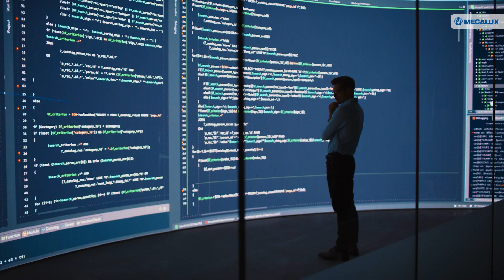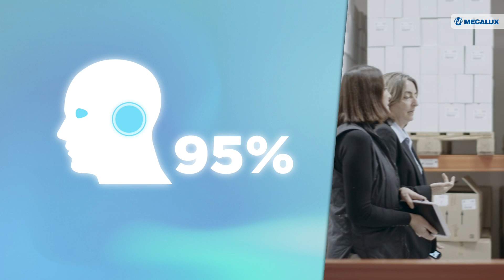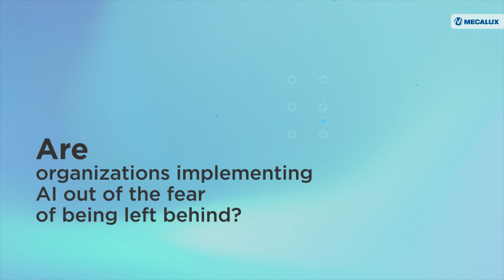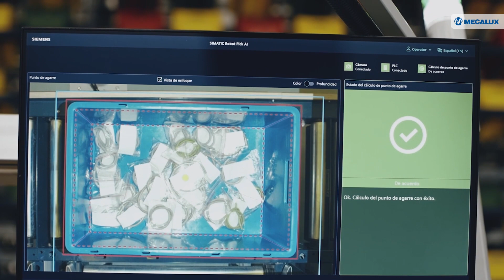The power of AI in logistics processes - Interview with Kuang Xu (Stanford)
We interviewed Kuang Xu, Associate Professor at the Stanford Graduate School of Business @stanfordgsb. He is an expert in operations research, AI, data science innovation, supply chains and logistics, and data-driven decision-making. He is a co-creator of AI and Data Science Strategy, which is the first Stanford course focusing on the strategy, management and entrepreneurship of AI and data science. Xu is a Co-Director of the Stanford GSB Value Chain Innovation Initiative.

Chapters:
📌 00:00 Introduction - Kuang Xu
📌 00:09 What would you recommend organizations invest in before the next decade?
📌 01:56 What's the key to choosing the right technology?
📌 03:02 Are organizations implementing AI out of the fear of being left behind?
📌 03:54 What businesses should really adopt AI?
📌 04:56 What role will AI play in the future of logistics?

💡 Expert Voices: Insights on Warehouse and Supply Chain Trends
Welcome to our Expert Voices series, where industry leaders share their insights on the latest trends and innovations in warehouse management and supply chain logistics. In these exclusive interviews, we delve deep into the strategies and technologies shaping the future of supply chain operations. From automation and AI to sustainability and global logistics, renowned experts provide actionable advice and expert analysis to help you stay ahead in this rapidly evolving industry.

Whether you're a seasoned professional or just starting out, these conversations will equip you with the knowledge to optimize your operations, reduce costs, and enhance efficiency.

About us
Mecalux is a leading provider of intralogistics solutions. We specialise in designing and manufacturing automated storage and retrieval systems (AS/RS), warehouse management software and metal racking.